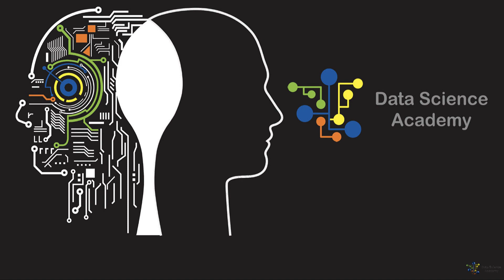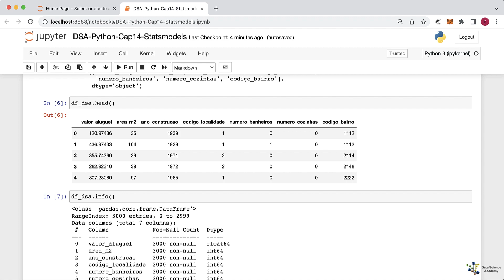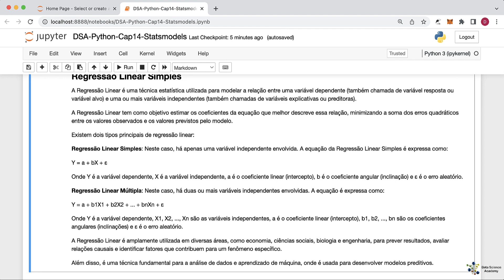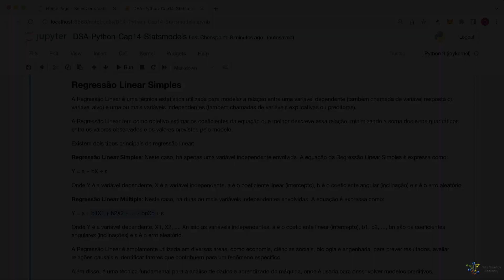Regressão Linear Simples